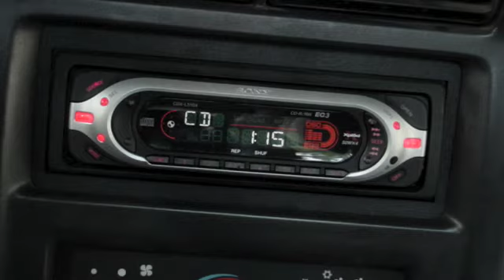Bertier (featuring Leet Moteef) - Seafoam (Ratatat - Beat One)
This song started as a complete joke and turned into something much more fun.

An ode to my old 1995 Ford Taurus (GL baby!). There was no better car for me to acquire as my first ride than she. Tons of shit went wrong with it, but she still held true to her Seafoam heritage. Miss ya, old girl.

Neither I, nor Leet, or J-Beanz made this beat. It was produced by Ratatat. Check em out. They'll blow your mind.